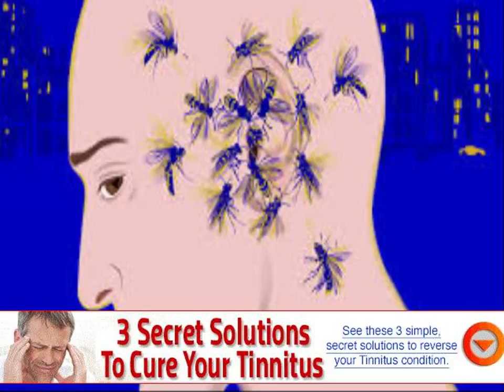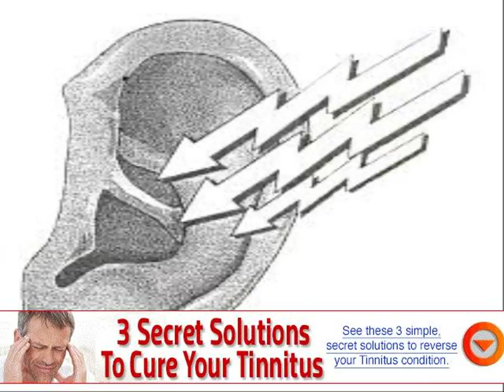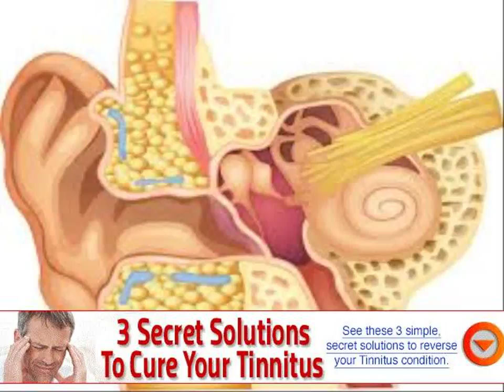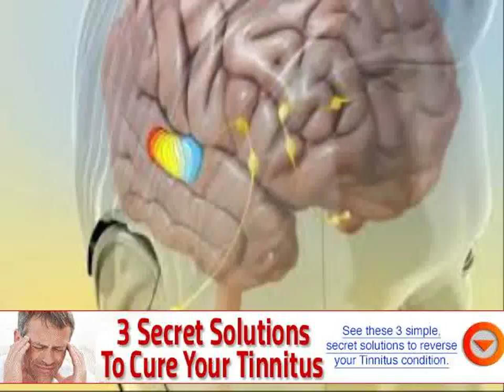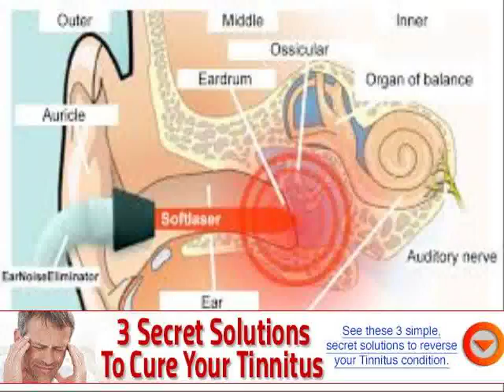best remedy for ringing in ears